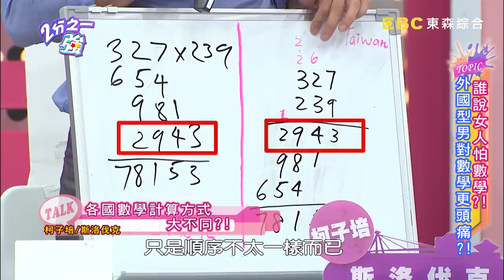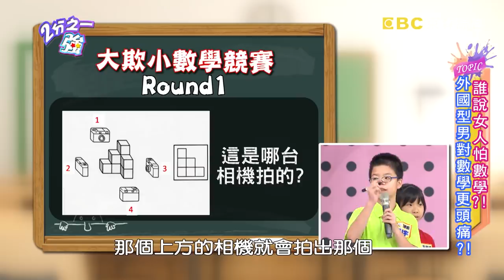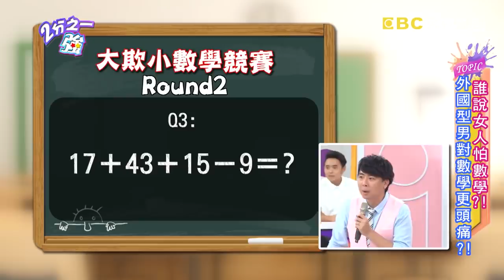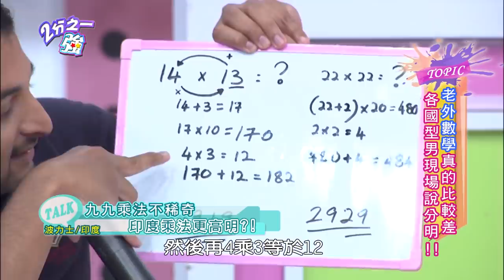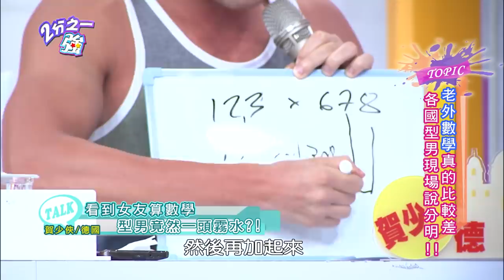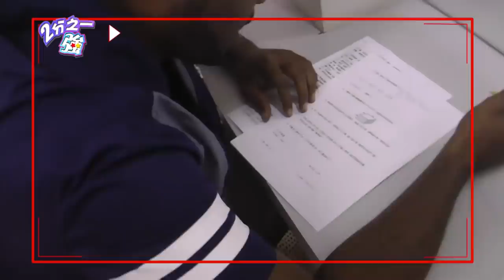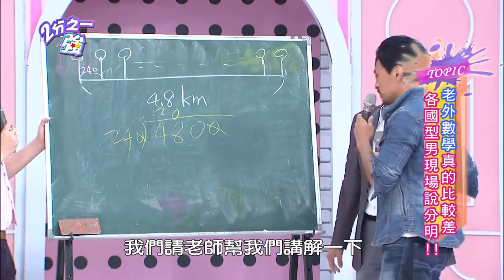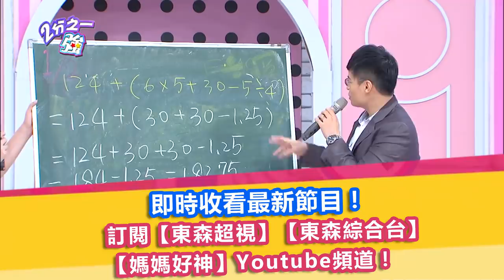國小數學題老外都崩潰？外國人數學到底有多差？法比歐 杜力 2小時特映版 2分之一強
來賓：劉雨柔、林彥君、夏宇童、趙正平、謝忻、張艾亞、陸明君、Junior、小優
外國型男：杜力、法比歐、費丹尼、金旼哉、古狄安、柯子培、杰明、夢多、賀少俠、克雷、波力士、巴斯田、阿龍

00:00 誰說女人怕數學？！外國型男對數學更頭痛！！
40:57 老外數學真的比較差嗎？！
01:21:13 誰說外國人數學不好？！算帳比誰都還精！